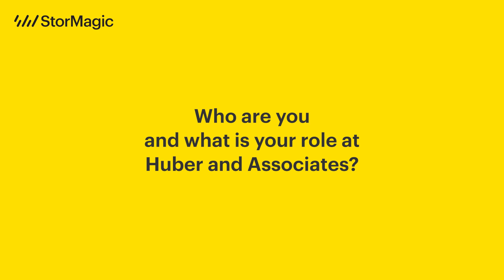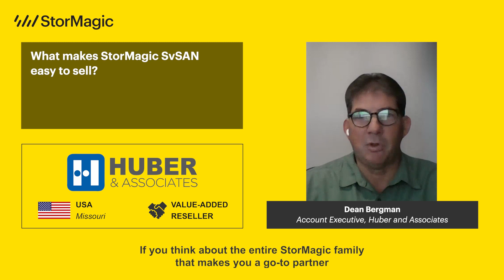Huber and Associates Partner Testimonial (Dean Bergman) Highlights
Hear from Dean Bergman, Account Executive at Huber and Associates, as he shares his experience as a StorMagic Partner - the challenges his customers face, the benefits StorMagic brings and what makes it easy to sell.

00:00 Introduction
00:04 Q1 - Name and role
00:13 Q2 - Challenges
00:34 Q3 - Installation
01:04 Q4 - Easy to Sell
01:29 Outro